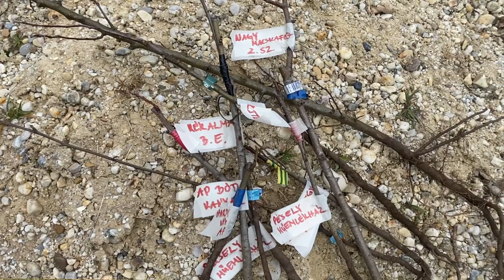Tavaszi kaláka a Hideghegyen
Tavaszi faültetés a Hideghegyi Menedékben, Regivel, Balázzsal, Endrével és a többiekkel...